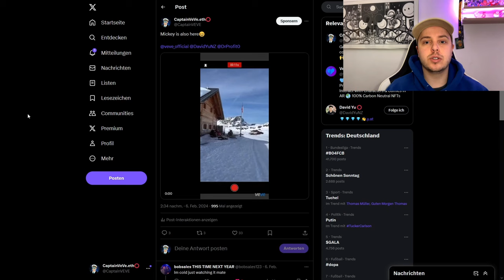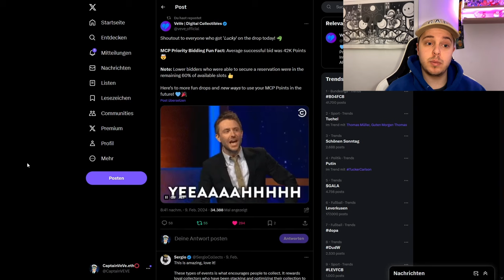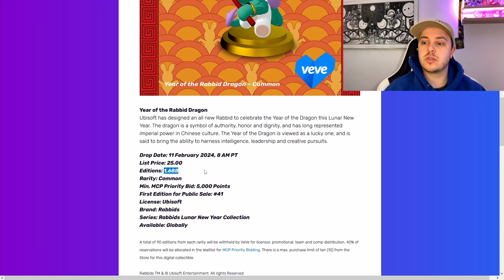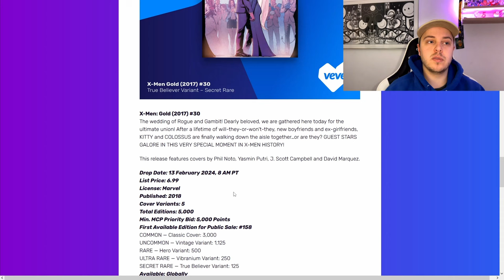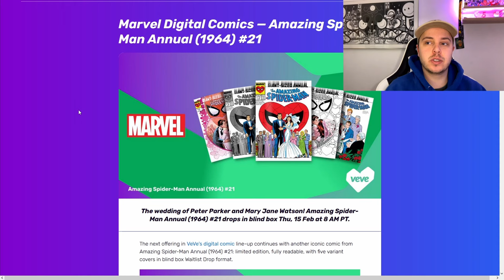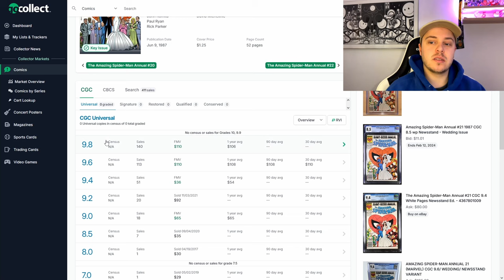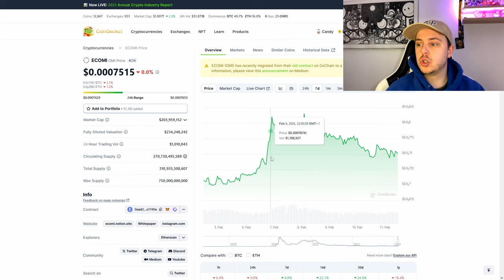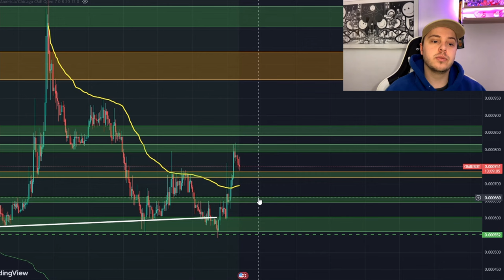OMI auf dem Weg nach oben ? | Luna New Year Drops! | VeVe deutsch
↪️ Ich zeige dir meine Sicht auf den aktuellen OMI Kurs und mögliche Verläufe. Außerdem schauen wir uns alle kommenden NFT Drops an!